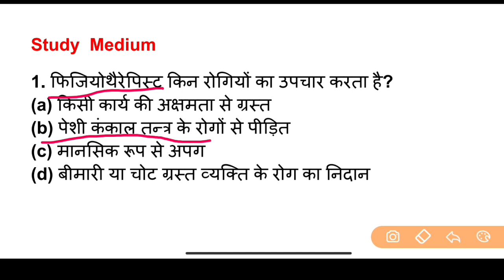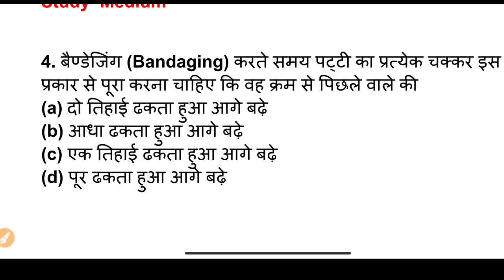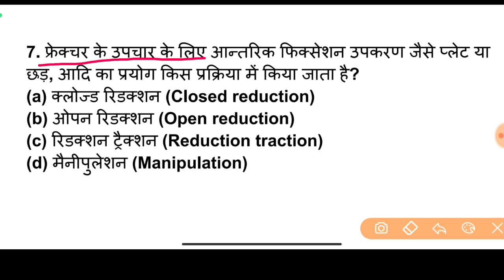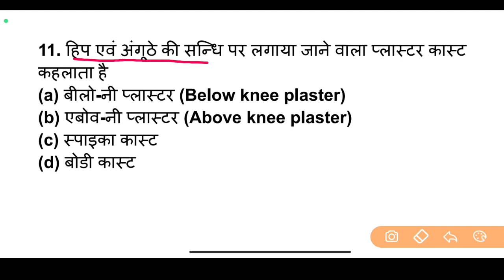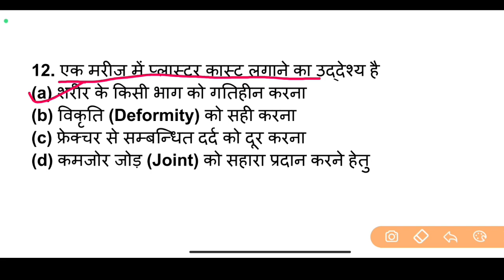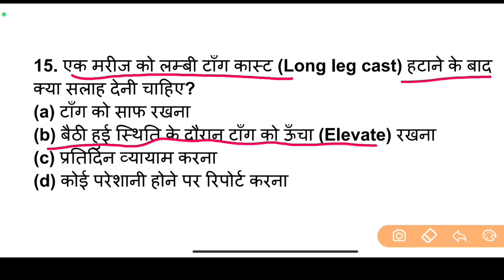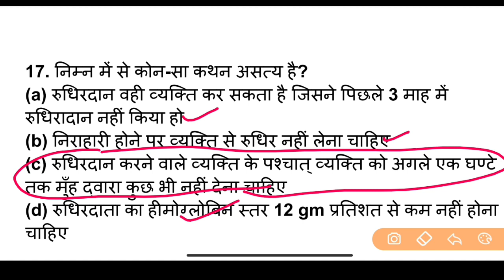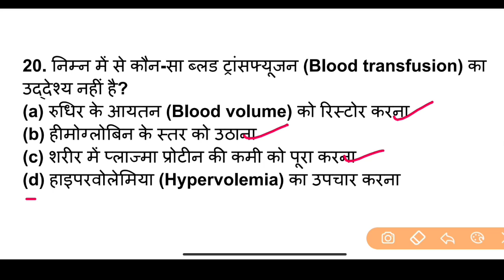Nursing Aptitude | Class 15 | CG Bsc Nursing 2024 | HNBUMU | CG BSc Nursing Entrance Exam 2024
10,000 Objective Question PDF Ke liye App jarur Download kare . Yeha Sabse sasti or sabse acchi course Available hai. Ekdam Basics se Chapterwise Lecture Class with Notes, Live Class, Numerical Class, Previous Year Questions Solution, Mock set, Pdf milegi

5000 most important Questions PDF (Hindi Medium) अगर इस साल सही मे सेक्शन चाहिए तो अवश्य पढ़े